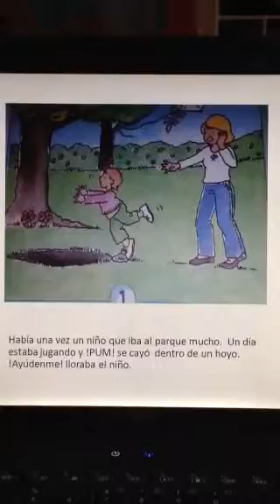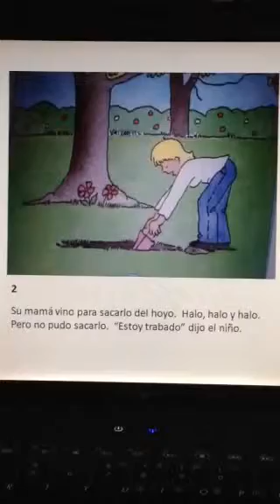El Niño que pidio ayuda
The Boy Who asked for Help